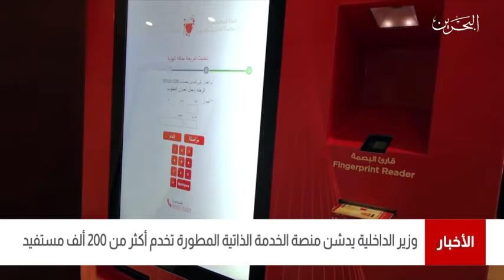وزير الداخلية يدشن منصة الخدمة الذاتية المطورة تخدم أكثر من 200 ألف مستفيد